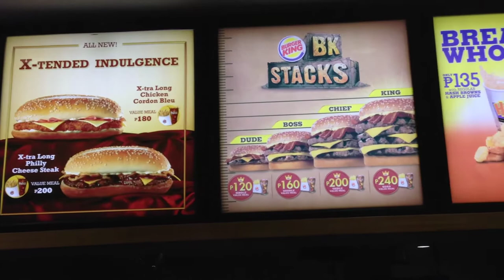Burger King Villar corner Valero Street Salcedo Village Makati 24 Hour by HourPhilippines.com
Burger King Villar corner Valero Street Salcedo Village Makati 24 Hours.  The first 24 hour Burger King in Makati opened in September 2013!

Cheers,